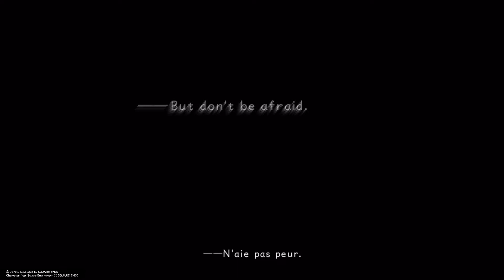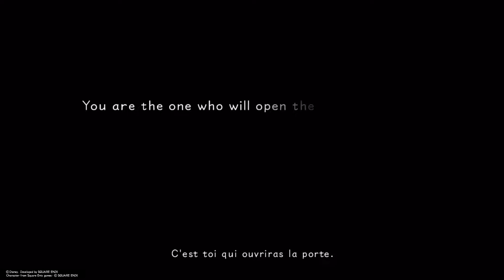Ile du Destin